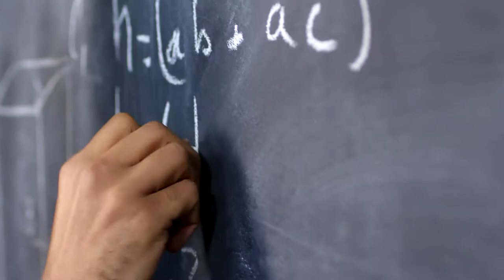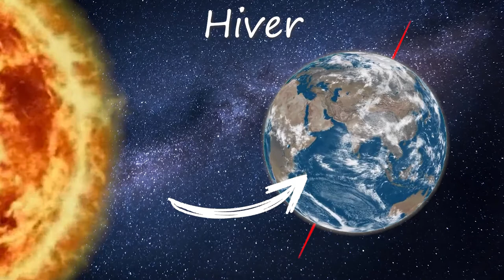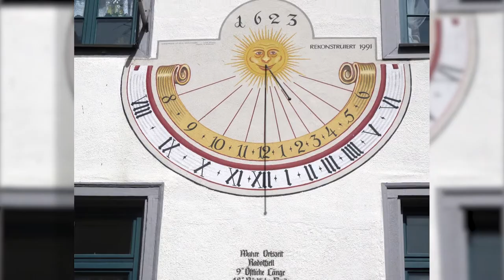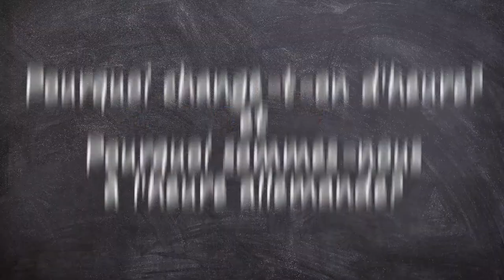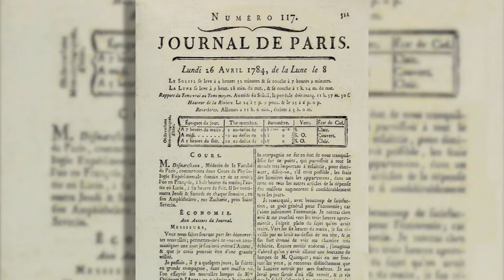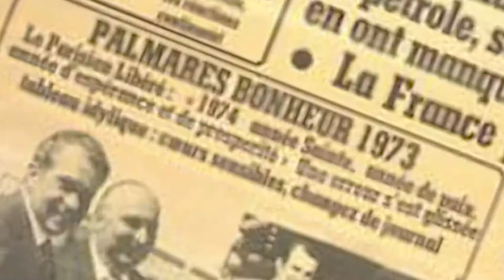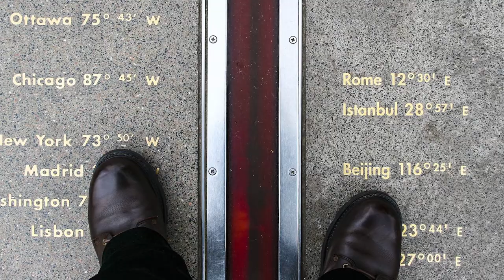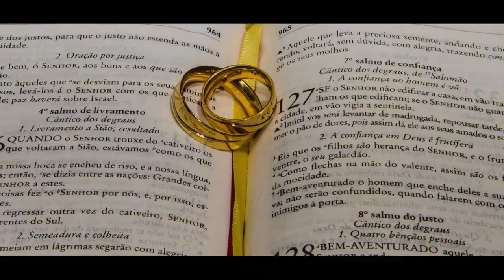Pourquoi sur l'heure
Aujourd'hui, je répond aux questions sur l'heure:
Sommaire:
00:00 : Intro.
00:21 : Pourquoi un Jour a-t-il 24 heures?
01:39 : Pourquoi les jours sont-ils plus courts l’hiver?
03:05 : Pourquoi des fuseaux horaires et Pourquoi Greenwich est-elle l'heure de référence?
04:36: Pourquoi change t'on d'heure? et Pourquoi somme nous pas a l heure de l Angleterre mais a l heure allemande?
07:49 : Funfact.
10:53 : Bonus.